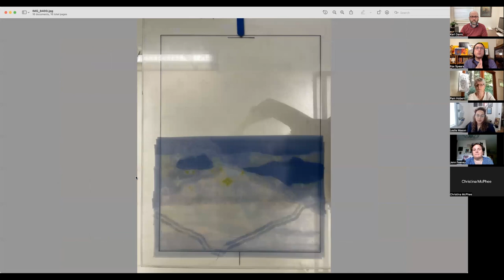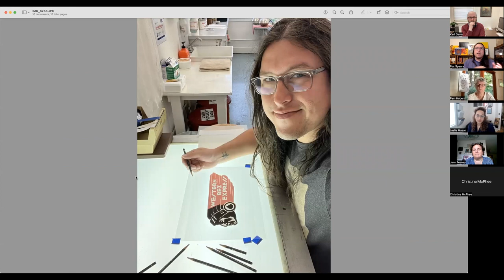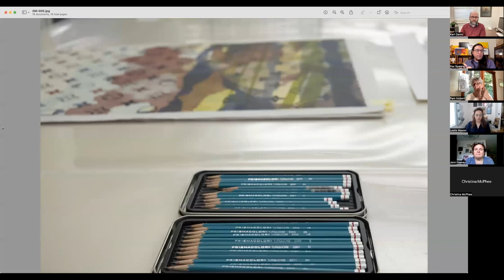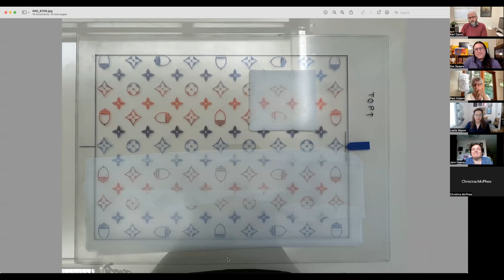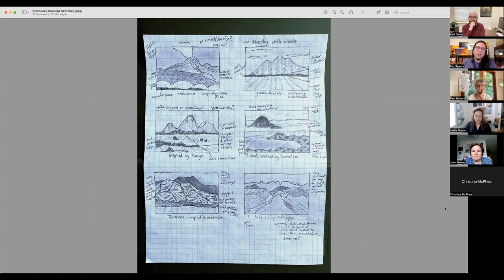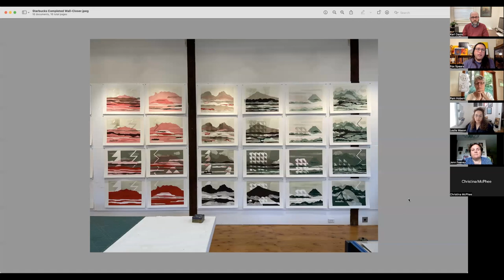Fox Spears, Artist in Residence, Virtual Artists Reception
Conversation with Fox Spears, Artist in Residence  October 2022 and Crow's Shadow Institute of the Arts' Executive Director Karl Davis